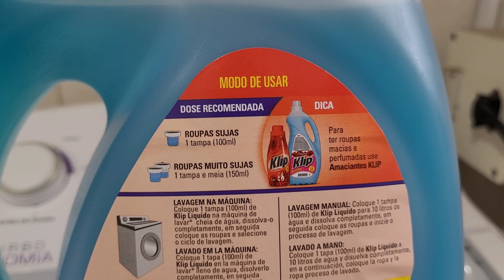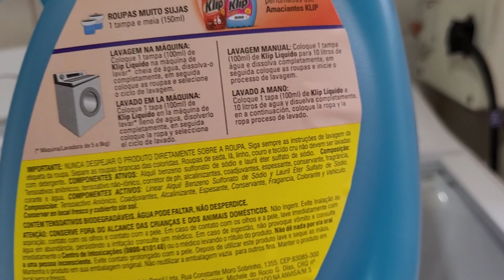TESTEI SABÃO LÍQUIDO KLIP ORIGINAL ELE É SURPREENDENTE | Usei Sabão Klip | Resenha De Sabão Barato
Nesse vídeo você vai ver que o Lava Roupas Klip possui microparticulas limpadoras que penetram profundamente nas fibras dos tecidos e eliminam as manchas e sujidades mais difíceis, podendo ser utilizado tanto nas roupas brancas quanto coloridas. Resolvi testar e ver se é isso mesmo, e foi super barato, ver ver se vale apena comprar o klip original amigas!!

⚠️LINKS ÚTEIS:
📌Tenha cabelos lisos de salão em casa, com o Hidraliso👇

• Contribua através do seu vídeo preferido aqui do canal, clicando no botão "Valeu Demais"